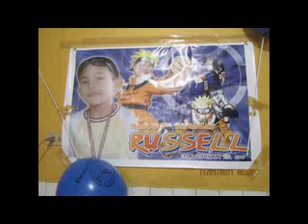ruselle at 7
party photo slide show